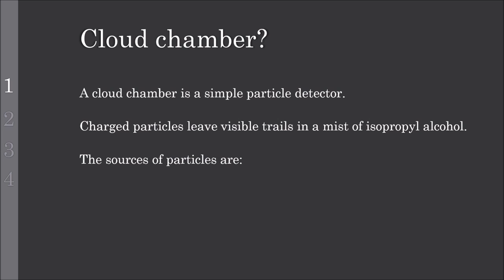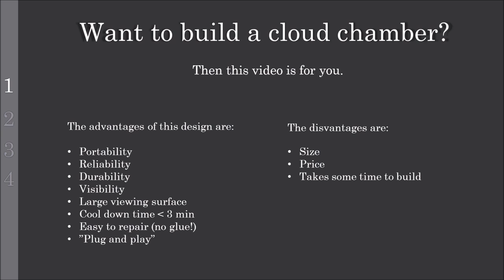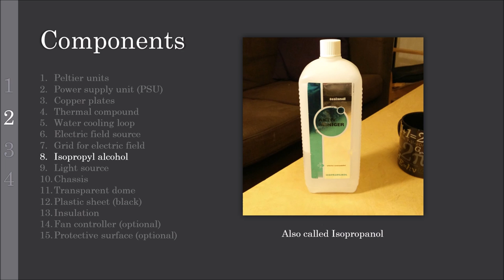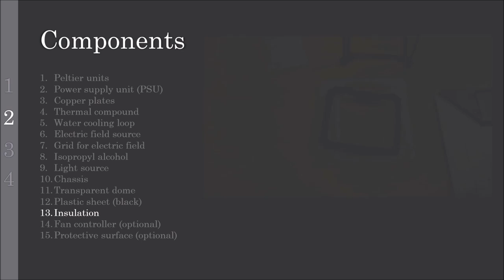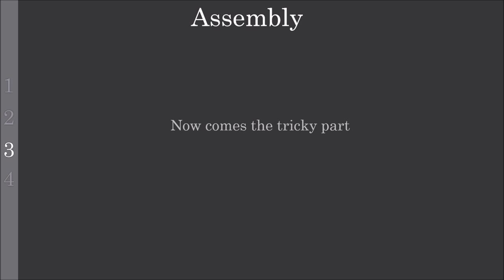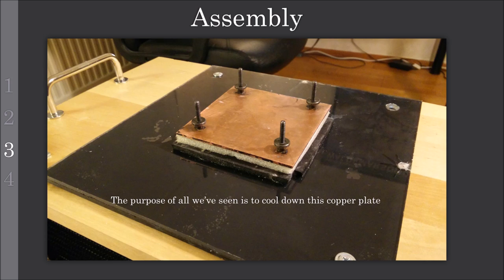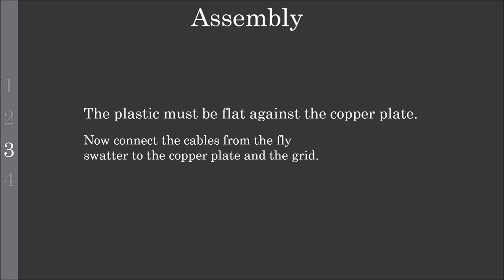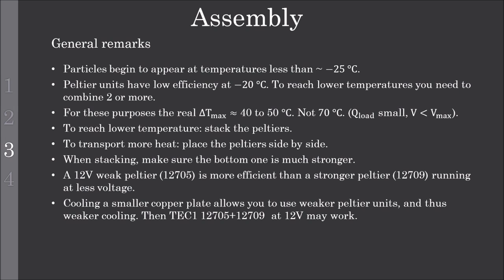How to build a peltier based cloud chamber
This is a video showing the design, components and assembly of a home made cloud chamber, with valuable tips and tricks, followed by some nice footage "in action".

Copper plate (suppose 2 mm is ok. As long as it doesn't bend)